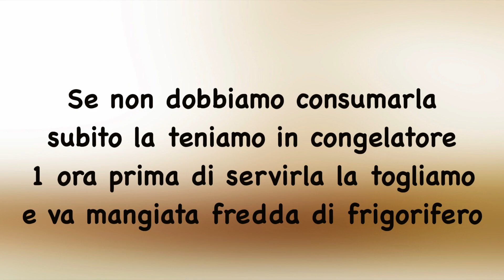CHEESECAKE VARIEGATA ALLA NUTELLA 🎂 veloce SENZA COTTURA 🍰 NUTELLA CHEESECAKE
In estate i dolci freddi vanno per la maggiore, non dover accendete forno e fornelli è già una grande cosa! Poi quando la torta è golosa e fresca come questa è il massimo! Dovendo fare la torta per il compleanno di mio marito ho optato per una cheesecake alla Nutella, che lui ama! La mia paura era che venisse troppo dolce, invece devo dire che è risultata molto gradevole al palato e non stucchevole! Sicuramente da rifare, è sparita in un batter d’occhio! 😅

🇮🇹 INGREDIENTI: STAMPO da 22 cm
PER LA BASE:
300 g Biscotti misti bianchi e al Cacao
30 g Nocciole tostate
80 g Burro
2 cucchiai Nutella
PER LA MOUSSE:
500 g Mascarpone
1 cucchiaio Zucchero a velo
300 g Nutella
400 g Panna vegetale da montare
2 cucchiai Nutella
PER DECORARE:
Nocciole tostate
Biscotti sbriciolati
Mousse alla Nutella

🇬🇧INGREDIENTS: 22 cm MOLD
FOR THE BASE:
300 g Mixed white and cocoa biscuits
30 g Toasted hazelnuts
80 g Butter
2 tablespoons Nutella
FOR THE MOUSSE:
500 g Mascarpone
1 tablespoon Powdered sugar
300 g Nutella
400 g Vegetable whipping cream
2 tablespoons Nutella
TO DECORATE:
Toasted hazelnuts
Crumbled cookies
Nutella mousse

🇫🇷INGRÉDIENTS: MOULE 22 cm
POUR LA BASE:
300 g de biscuits blancs et cacao mélangés
30 g de noisettes grillées
80 g de beurre
2 cuillères à soupe de Nutella
POUR LA MOUSSE:
500 g de mascarpone
1 cuillère à soupe de sucre en poudre
300 g de Nutella
400 g de chantilly aux légumes
2 cuillères à soupe de Nutella
DÉCORER:
Noisettes grillées
Biscuits émiettés
Mousse au Nutella

🇩🇪 ZUTATEN: FORM 22 cm
FÜR DIE BASIS:
300 g weiße Kekse und gemischter Kakao
30 g geröstete Haselnüsse
80 g Butter
2 Esslöffel Nutella
FÜR DEN SCHAUM:
500 g Mascarpone
1 Esslöffel Puderzucker
300 g Nutella
400 g Schlagsahne mit Gemüse
2 Esslöffel Nutella
DEKORIEREN:
Geröstete Haselnüsse
Zerbröckelte Kekse
Nutella-Mousse

🇪🇸 INGREDIENTES: FORMA 22 cm
PARA LA BASE:
300 g de galletas blancas y cacao mixto
30 g de avellanas tostadas
80 g de mantequilla
2 cucharadas de Nutella
PARA LA ESPUMA:
500 g de mascarpone
1 cucharada de azúcar glass
300 g de Nutella
400 g de nata montada con verduras
2 cucharadas de Nutella
PARA DECORAR:
Avellanas tostadas
Galletas desmenuzadas
Mousse de nutella

PARA A BASE:
300 g de biscoitos brancos e cacau misto
30 g de avelãs torradas
80 g de manteiga
2 colheres de sopa de Nutella
PARA A ESPUMA:
500 g de mascarpone
1 colher de sopa de açúcar em pó
300 g de Nutella
400 g de chantilly com vegetais
2 colheres de sopa de Nutella
DECORAR:
Avelãs torradas
Biscoitos esfarelados
Mousse de Nutella

🇷🇺 ИНГРЕДИЕНТЫ: ФОРМА 22 см.
ДЛЯ БАЗЫ:
300 г белого печенья и смеси какао
30 г жареного фундука
80 г сливочного масла
2 столовые ложки Nutella
ДЛЯ ПЕНЫ:
500 г маскарпоне
1 столовая ложка сахарной пудры
300 г нутеллы
400 г взбитых сливок с овощами
2 столовые ложки Nutella
УКРАШАТЬ:
Жареный фундук
Раскрошенное печенье
Нутелла Мусс

🇬🇷 ΣΥΣΤΑΤΙΚΑ: ΣΧΗΜΑ 22 εκ.
ΓΙΑ ΤΗ ΒΑΣΗ:
300 g λευκών μπισκότων και μίγματος κακάου
30 γρ. Φρυγανιού
80 g βουτύρου
2 κουταλιές της σούπας Nutella
ΓΙΑ ΑΦΑΙΡΕΣ:
500 g μασκαρπόνης
1 κουταλιά της σούπας ραφιναρισμένη ζάχαρη
300 γραμμάρια nutella
400 γραμμάρια σαντιγί με λαχανικά
2 κουταλιές της σούπας Nutella
ΝΑ ΔΙΑΚΟΣΜΗΣΩ:
Φουντούκια ψητά
Θρυμματισμένα cookies
Nutella Mousse

🇹🇷 İÇİNDEKİLER: ŞEKİL 22 cm.
TABAN İÇİN:
300 gr beyaz kurabiye ve kakao karışımı
30 gr. Kızarmış ekmek
80 gr tereyağı
2 yemek kaşığı Nutella
500 gr mascarpone
1 yemek kaşığı rafine şeker
300 gram nutella
400 gram sebzeli çırpılmış krema
2 yemek kaşığı Nutella
DEKORE ETMEK:
Kavrulmuş fındık
Ezilmiş kurabiyeler
Nutella Mousse

المكونات: 22 سم العفن
للقاعدة:
300 جرام خليط من البسكويت الأبيض والكاكاو
30 جرام بندق محمص
80 جم زبدة
2 ملاعق كبيرة نوتيلا
للفئران:
500 جرام مسكربون
1 ملعقة كبيرة سكر بودرة
300 جرام نوتيلا
400 جرام كريمة خفق نباتية
2 ملاعق كبيرة نوتيلا
للزينة:
بندق محمص
ملفات تعريف الارتباط المفتتة
موس نوتيلا